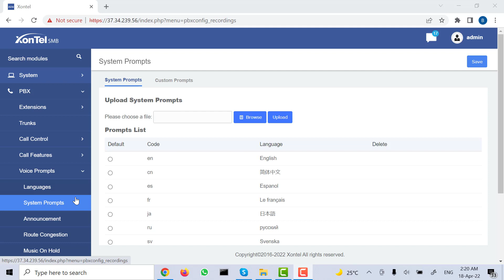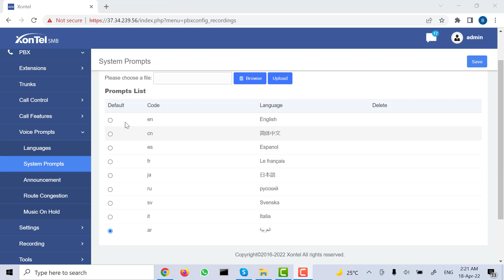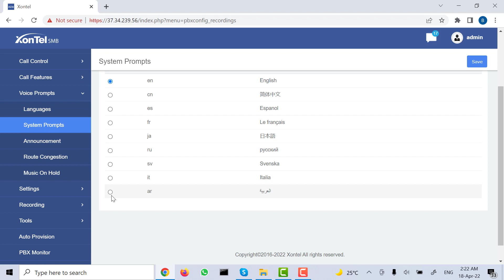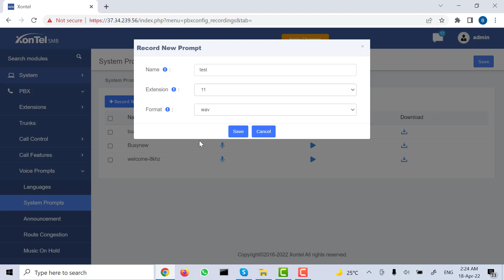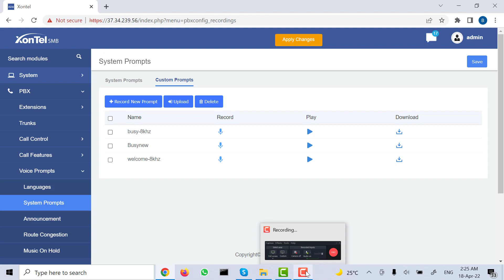71. System prompts and custom prompts